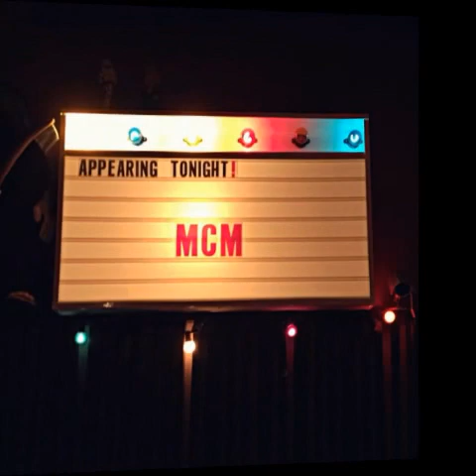04 SNS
"SNS" an original song by MCM (Middle Class Marvel) 2016